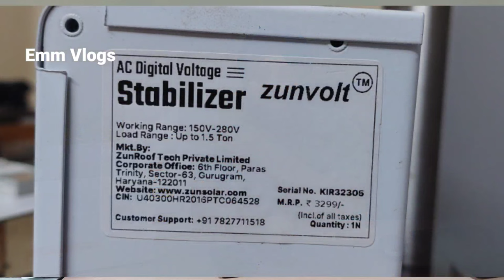AC को कम से कम और ज्यादा से ज्यादा कितनी वोल्टेज पर चलाना सही रहता है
In this video, you will know about the ideal working voltage range for an air conditioner. If you are looking for a good voltage stabilizer for your AC then you should consider its output voltage range first.

✅ Best Stabilizers for AC Upto 1.5 Ton

» BLUEBIRD STABILIZER (150V-280V)

» Everest EWD 400-D (140V to 270V)
» Everest Stabilizer (90V to 300V)

» V-Guard iD4 Ace 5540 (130V-280V)

» Candes Crystal (130V to 285V)
» Candes Crystal (90V to 290V)

» Servomate Stabilizer (130v-280v)
» Servomate Stabilizer (90v-300v)

✅ Best Stabilizers for AC Above 2 Ton

» Candes Crystal 5kVA (90V - 290V)

» Bluebird 5kVA (150V-280V)

» Everest 5 KVA (150V-270V)

✅ Some Other Best AC Stabilizer options-

» V-Guard AD4 Volta 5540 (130V-300 VAC)

» Microtek (130V-300V)